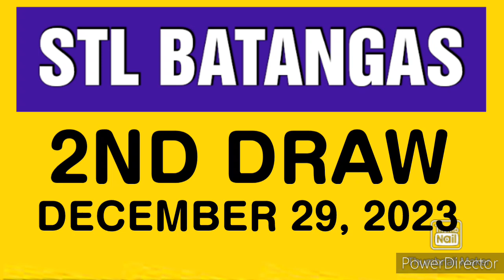STL BATANGAS RESULT TODAY 2ND DRAW DECEMBER 29, 2023 4PM